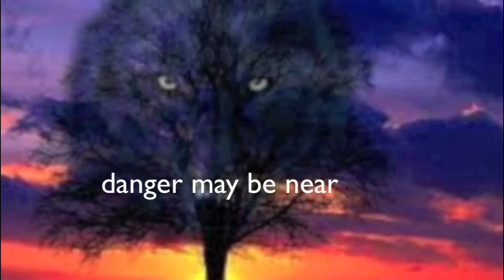black spirit wolf in big south fork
i have a story that needs to be told about the black spirit wolf that was seen on big south fork trail..that warned men of danger coming there way...